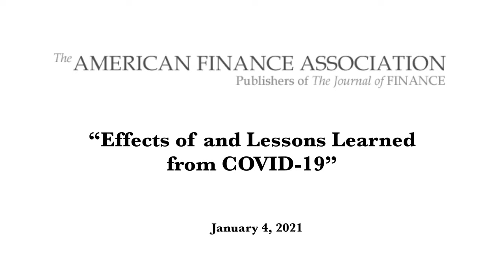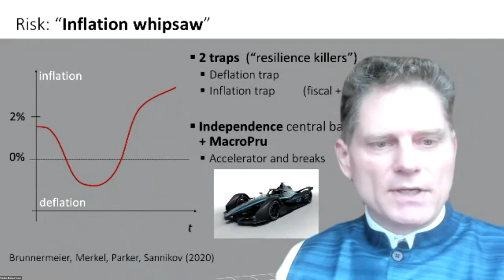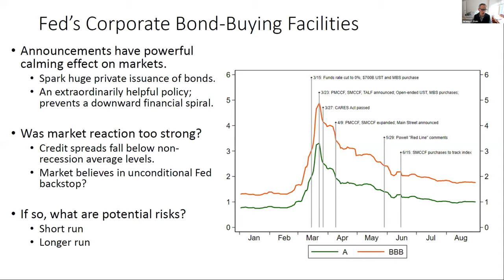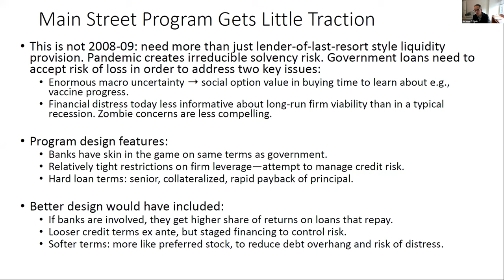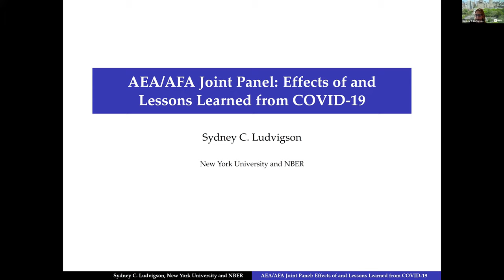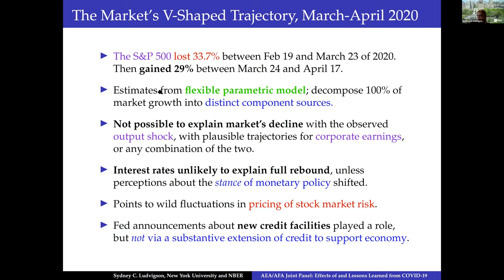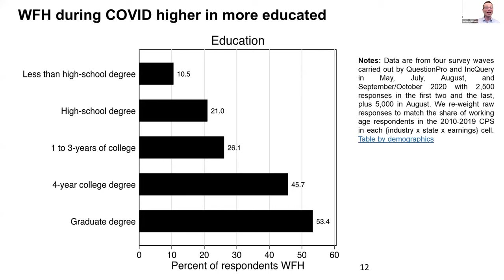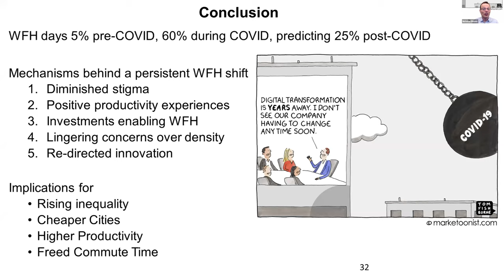Effects of and Lessons Learned from COVID-19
Session: AEA/AFA Joint Panel: Effects of and Lessons Learned from COVID-19
January 4, 2021 10:00 to 12:00

Session Chair: Markus Brunnermeier, Princeton University
Session type: panel

Presented by:
   Jeremy Stein, Harvard University

Presented by:
   Nicholas Bloom, Stanford University

Presented by:
   Sydney Ludvigson, New York University